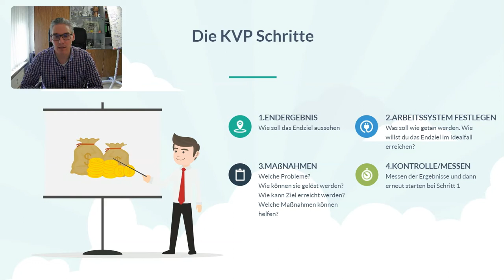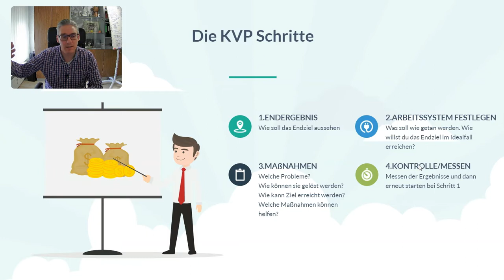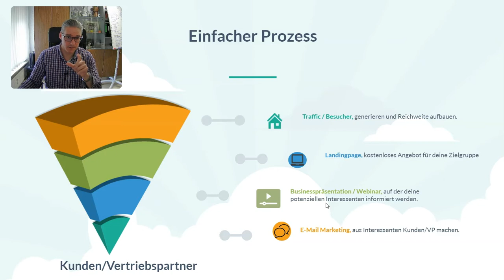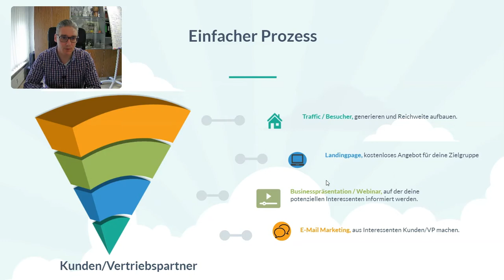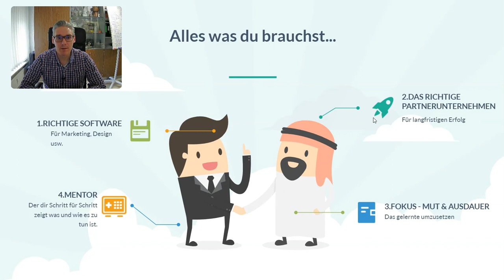KVP - Kontinuierlicher Verbesserungsprozess - kontinuierliche Verbesserungsprozesse in der Praxis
KVP - Kontinuierlicher Verbesserungsprozess - kontinuierliche Verbesserungsprozesse in deinem MLM (Online) Business

Wie man aus dem namen bereits ableiten kann ist ein kontinuierlicher verbesserungsprozess die ständige verbesserung der eigenen arbeit.

In diesem Video zeige ich dir,  was kvp der kontinuierliche Verbesserungsprozess ist und wie dieser in erfolgreichen unternehmen zum Einsatz kommt. Ich zeige dir, wie du den kvp -  kontinuierlichen verbesserungsprozess in deinem MLM / Online Business zielgerichtet einführen kannst.

Gestalte mit der im Video beschriebenen Vorgehensweise deinen kontinuierlichen verbesserungsprozess nachhaltiger.

Bereit? Dann wird dir dieses Video weiterhelfen!

Liebe Grüße
Oliver

KVP - Kontinuierlicher Verbesserungsprozess